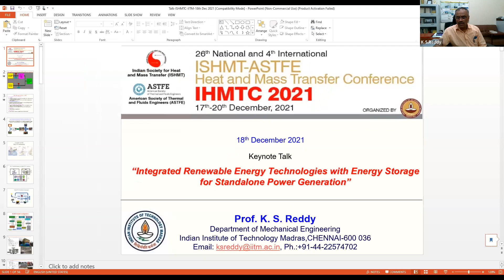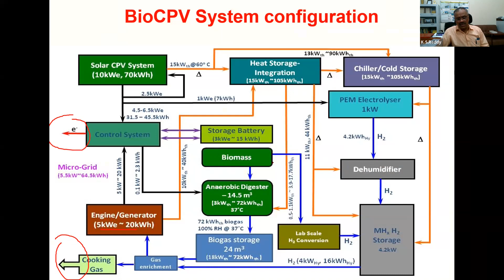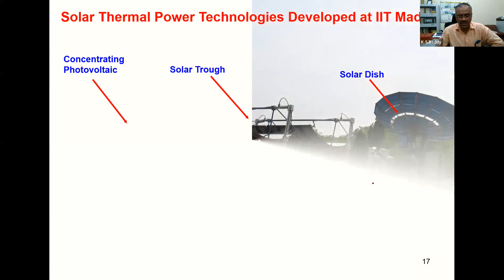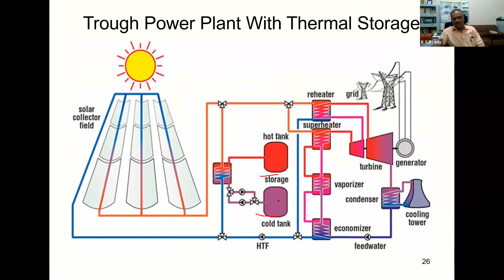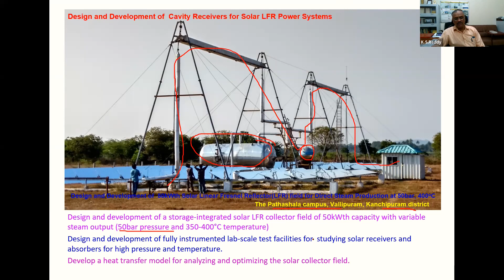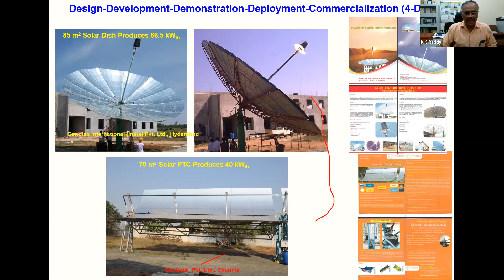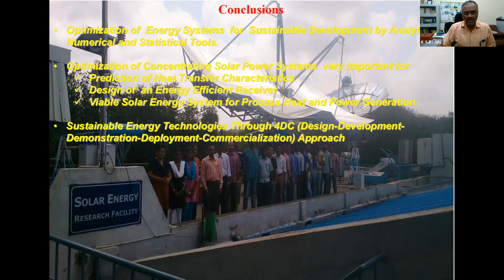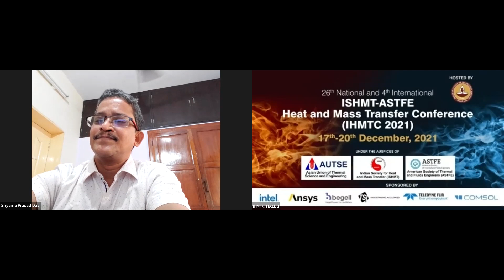Keynote Lecture by Prof. K. Srinivas Reddy, IIT Madras (18-12-2021)